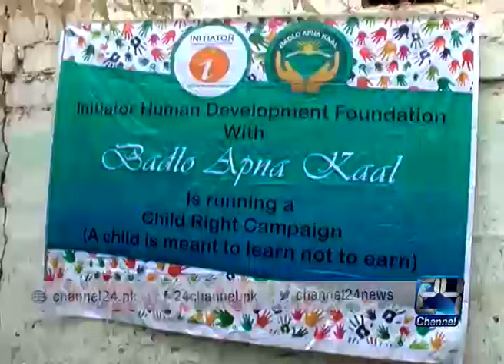24 Report: Story of NGO who decided to teach hindu childrens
24 Report: Story of NGO who decided to teach hindu childrens